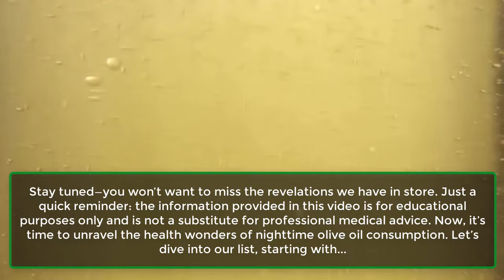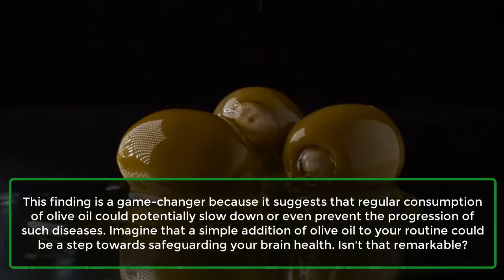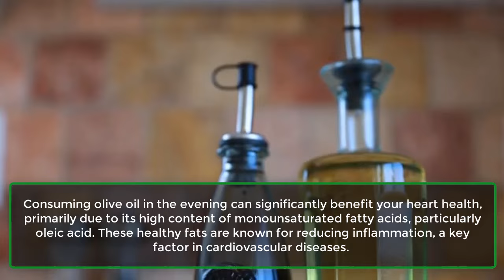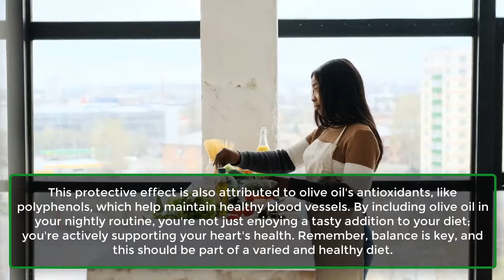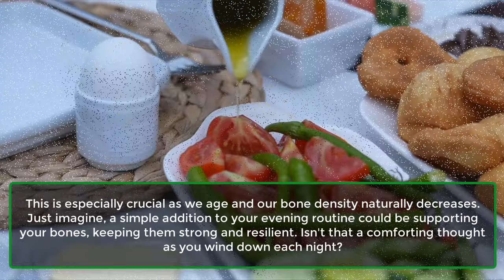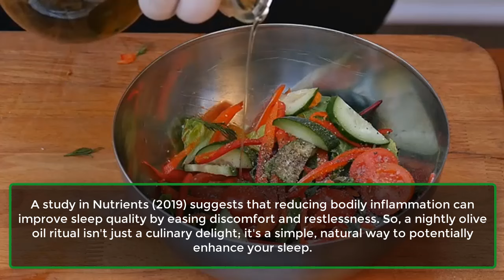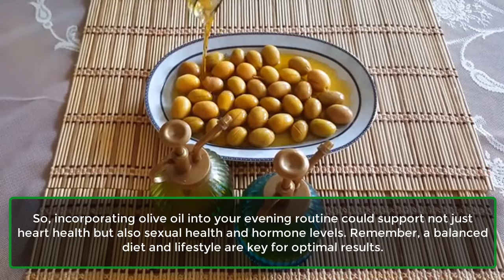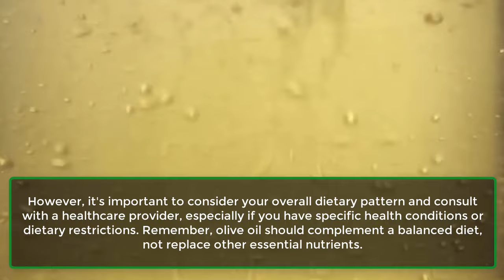Olive Oil at Night Benefits | DON'T DRINK Without Knowing 8 Olive Oil Health Benefits | Learning Hub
Welcome to today’s video discussing the advantages of consuming olive oil before bedtime. Have you ever pondered what happens when you ingest olive oil before sleeping? Could this straightforward practice unlock a variety of health benefits previously unknown to you? Imagine enhancing your cardiovascular health, improving digestion, and even addressing erectile dysfunction—all with a mere spoonful of olive oil before retiring for the night.

But hold on, there’s more to this valuable elixir than meets the eye. How exactly does it impact your body during nighttime? Is there an optimal quantity you should consume for optimal results? Join us as we delve into the fascinating realm of olive oil and unveil the nighttime secrets that could revolutionize your well-being.

Benefit Number 1. Neuroprotective Effects.
Number 2. Cancer Prevention.
Number 3. Heart Health.
Number 4. Blood Sugar Control.
Number 5. Bone Health.
Number 6. Gut Health.
Number 7. Improve Sleep Quality.
Number 8. Improves Erectile Dysfunction.
Next, let’s discuss the optimal olive oil intake at night for health benefits. When it comes to reaping the health benefits of olive oil, moderation and timing are crucial. To maximize its effects, particularly at night, a general recommendation is to consume about one tablespoon (15 mL) of extra virgin olive oil.
This amount is sufficient to provide beneficial fats and antioxidants without adding excessive calories to your diet. For timing, it's best to consume olive oil about 1 to 2 hours before bedtime. This allows your body to effectively process the oil, ensuring you benefit from its digestive and sleep-promoting properties.
It's also a good practice to integrate this into your regular evening routine, as consistency is key in observing the cumulative health benefits.
However, it's important to consider your overall dietary pattern and consult with a healthcare provider, especially if you have specific health conditions or dietary restrictions. Remember, olive oil should complement a balanced diet, not replace other essential nutrients.

As we wrap up our journey through the nocturnal benefits of olive oil, it's clear that this simple addition to your routine can offer substantial health advantages.